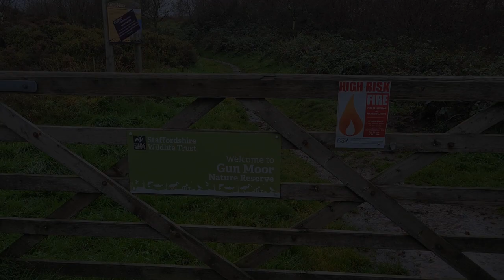Gun Moor - Best View Point of the Peak District?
I take a very short hike across Gun Side Moor to take in some marvelous views